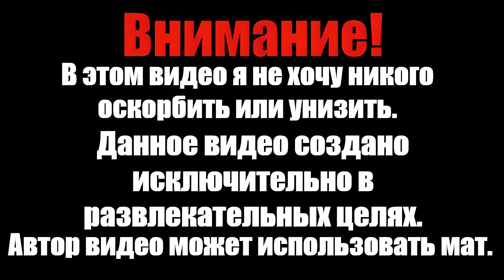ФИНАЛ ЖЁЛТОГО (The Baby In Yellow) #6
The Baby In Yellow можно купить в ниже приведённых магазинах.